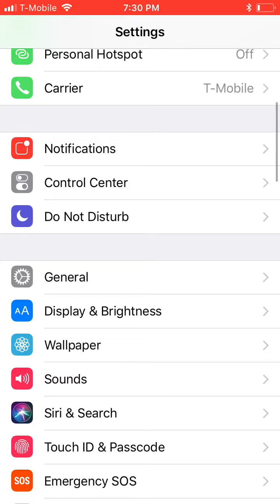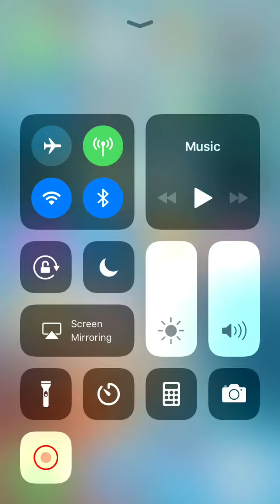How to record videos on iPhone easy